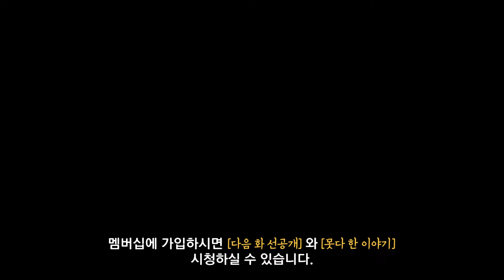상사가 와이프가 됐다 [여초 오피스 EP.24]